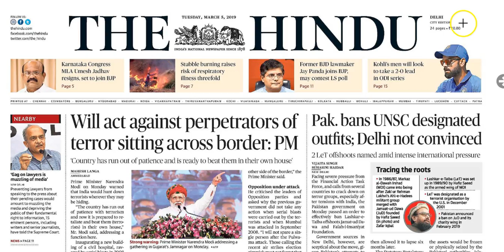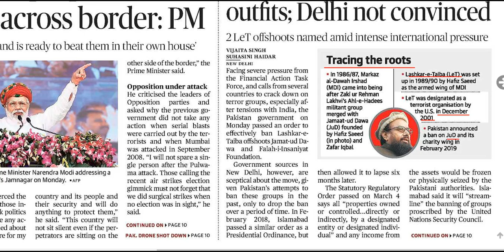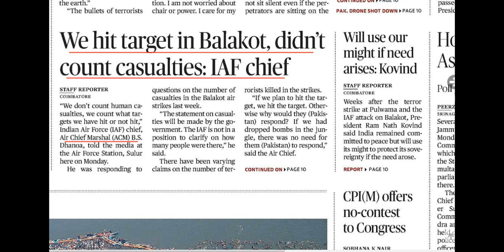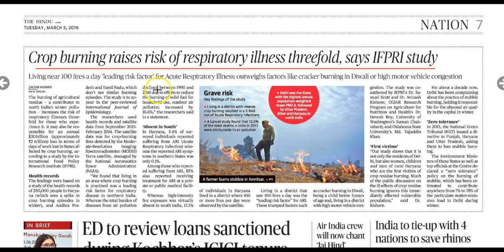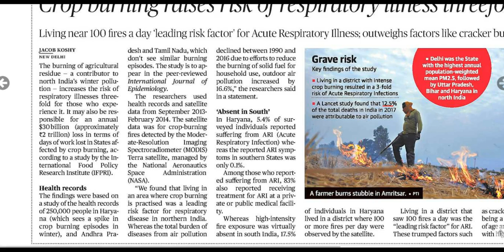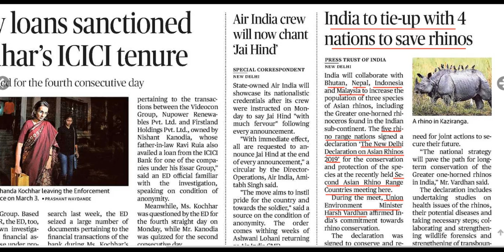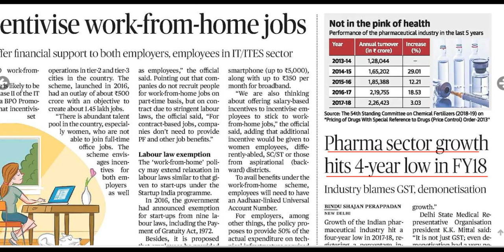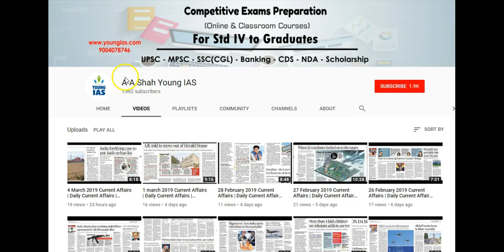5 March 2019 Current Affairs | Daily Current Affairs | Current Affairs In Hindi | youngias #41